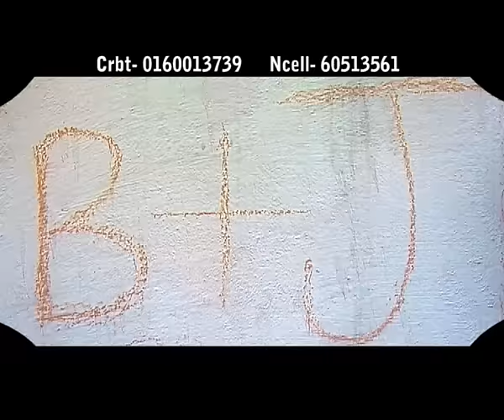Yehita Hola Maya Bhaneko | Krishna Reule | Kalpana Creation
Song Title: Yehita Hola Maya Bhanek
Vocal: Krishna Reule, Manmaya Waiba
Lyrics: Krishna Reule
Company: Kalpana Creation Pvt. Ltd.
Actor: Dipa BC, Shivam
Director: Prakash Bhatta